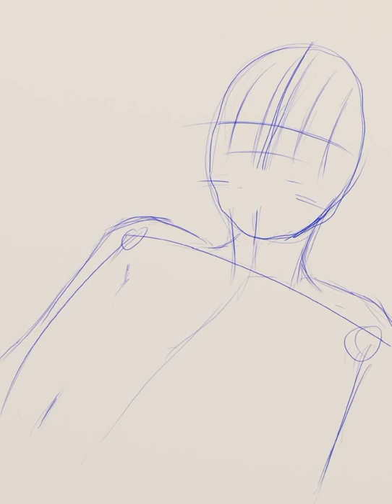Nude painting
Speedpainting of a nude girl